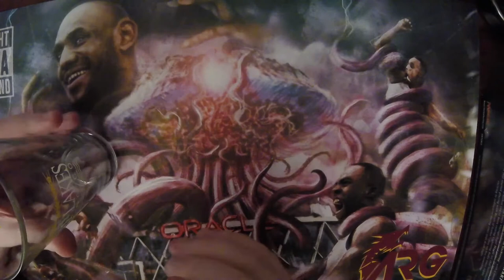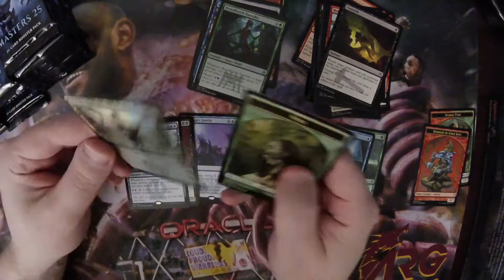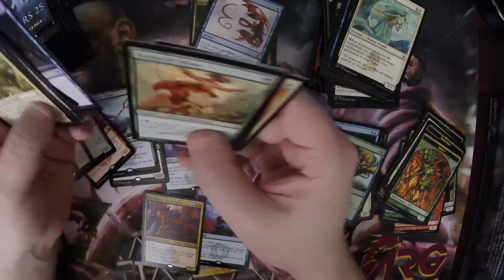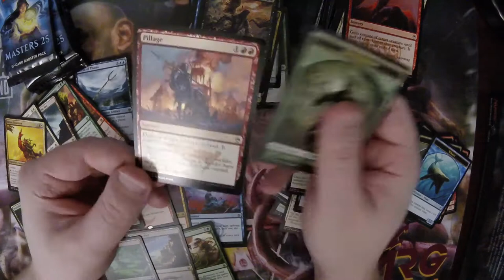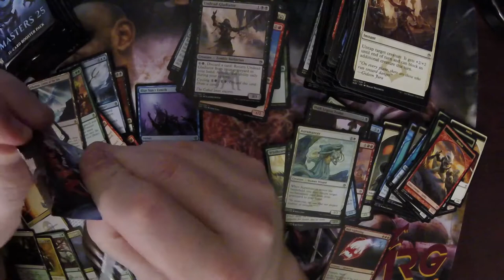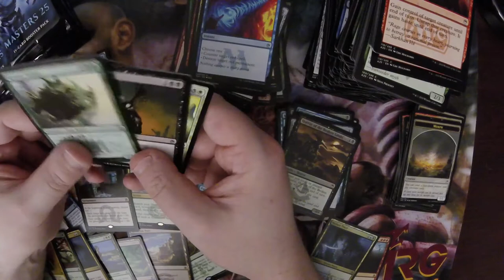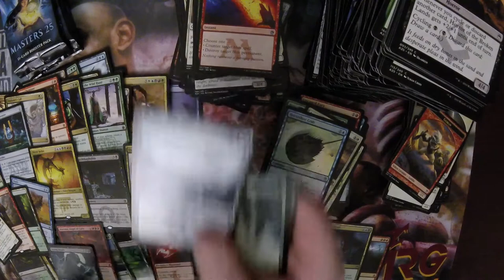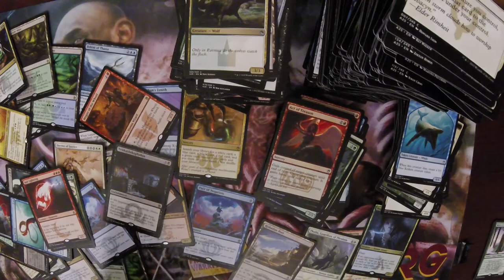Beer and a Box - Masters 25 double box opening!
A delicious pairing sharing with a couple of boxes from my Masters 25 haul!

Welcome to thirstydogMTG where you can find sealed product openings from all eras of Magic: The Gathering, from vintage to sets just released. I enjoy watching openings all the time and if you do too, hopefully you'll like it here! Join me in my journey of opening cards - walk down memory lane when you first started playing Magic or see what is in the latest set. Booster packs, booster boxes, and other Magic: The Gathering related product openings and reviews!

Magic: The Gathering products shown are copyrighted and the intellectual property of Wizards of the Coast LLC